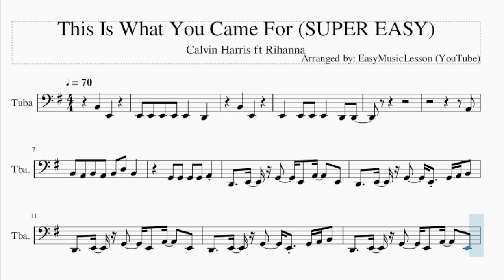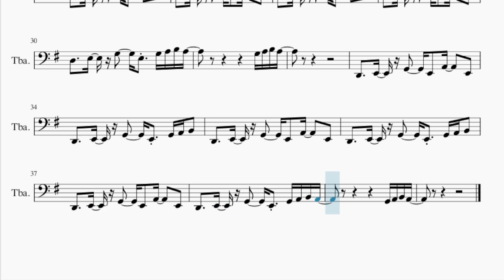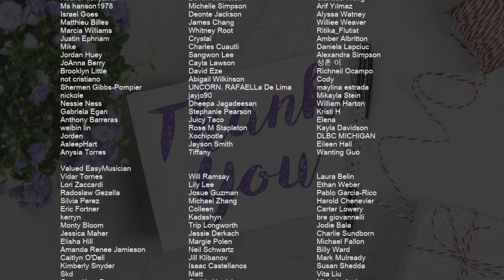SUPER EASY Tuba Sheet Music: How to play This Is What You Came For by Calvin Harris ft Rihanna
Comment and let us know how the videos have helped you. It keeps us going! :)Here is a sheet music/tab video on the song This Is What You Came For (SUPER EASY) by Calvin Harris ft Rihanna on the tuba. A tuba sheet music arrangement which is transposed to notes that are easily played by tuba, for the song This Is What You Came For (SUPER EASY) by Calvin Harris ft Rihanna.

EasyMusicLesson2 teaches you to play the your favorite instrument, through well-arranged sheet music so that you too can learn how to play This Is What You Came For (SUPER EASY) by Calvin Harris ft Rihanna on the tuba as fast as you can. A tuba sheet music with backing tracks to help your play the song better.

Chords of Tuba arrangement:
E Min   C Maj   D Maj   G Maj   E Min   C Maj   D Maj   G Maj
C Maj   C Maj   C Maj   C Maj   C Maj   C Maj   D Maj   D Maj
D Maj   E Min   E Min   E Min   C Maj   C Maj   C Maj   C Maj
C Maj   C Maj   D Maj   D Maj   D Maj   E Min   E Min   E Min
C Maj   C Maj   C Maj   C Maj   D Maj   D Maj   D Maj   D Maj
D Maj   D Maj   E Min   E Min   E Min   E Min   E Min   E Min
D Maj   D Maj   E Min   E Min   E Min

Melody notes of Tuba:
B2   E2
E2 E2 E2 E2 E2   D2
B2   E2
E2   E2 E2 E2   D2 D2
A2
B2 A2 B2 A2 B2 D3 B2
G2 G2 G2 G2 A2
D2   E2 G2   E2 A2   E2
D2   E2 G2   E2 G2 A2 B2
D2   E2 G2   E2 G2 A2 B2 A2
G2 A2 B2 A2
B3   E3
E3 E3 E3 E3 E3   D3
B3   E3
E3   E3 E3 E3   D3 D3
A2
F#3 E3 F#3 E3 F#3 E3 G3
G3 G3 G3 G3 A3
D3   E3 G3   E3 A3   E3
D3   E3 G3   E3 G3 A3 B3
D3   E3 G3   E3 G3 A3 B3 A3
G3 A3 B3 A3